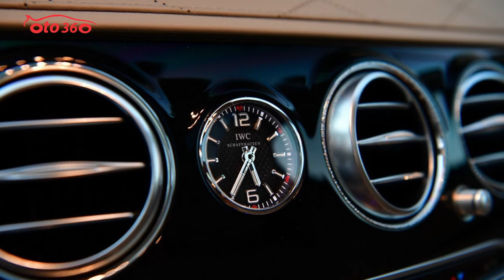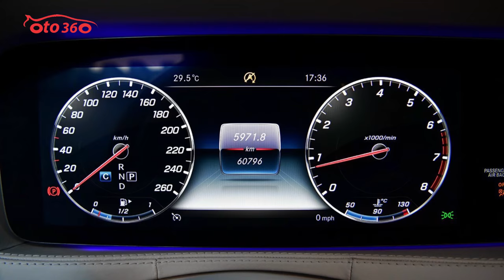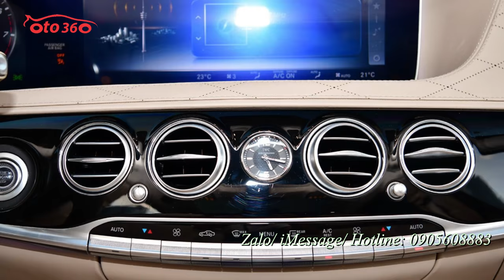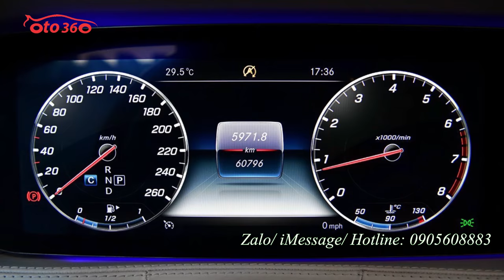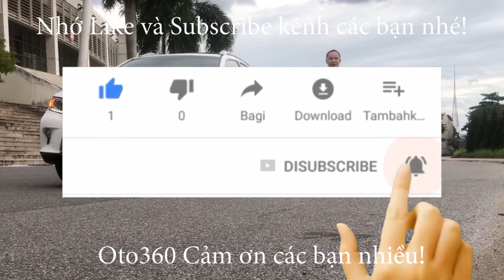Bán xe Mercedes Benz S450 Maybach 2017 tên tư nhân, biển Hà Nội, chạy 60.000 km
Mercedes Maybach S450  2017 là chiếc xe sedan hạng sang sở hữu thiết kế từ ngoại thất đến nội thất vô cùng sang trọng, đẳng cấp và quyến rũ. Nó được trang bị hàng loạt các tính năng công nghệ hiện đại, đầy đủ tiện nghi, vẫn hành mạnh mẽ và an toàn.
Mercedes-Benz S450 Maybach sở hữu kích thước dài x rộng x cao lần lượt là: 5.462 x 1.899 x 1.498 (mm). So với những chiếc S500 thế hệ trước, Mercedes-Benz S450 Maybach dài hơn 346mm. Thậm chí nếu so sánh với Mercedes-Benz S500 Maybach trước đây, chiều dài của Mercedes-Benz S450 Maybach vẫn nhỉnh hơn đôi chút, đó chính là yếu tố tạo nên sự bề thế của vẻ bề ngoài và là tiền đề cho sự rộng rãi của khoang thương gia phía bên trong.
Gương xe tích hợp xi-nhan LED và camera 360. Xe sử dụng bánh mâm 20 inch, kích thước lốp 245/50. Trên cột C có xuất hiện logo Maybach. So với thế hệ trước, thiết kế đuôi xe Mercedes-Benz S450 Maybach không có nhiều khác biệt. Khoang để đồ phía sau mất một phần diện tích nhỏ do sự xuất hiện của ngăn lạnh. Mercedes-Benz S450 Maybach sử dụng động cơ V6 3.0L với hiệu suất 367 mã lực, mô-men xoắn cực đại 500 Nm. Hộp số là loại tự động 9 cấp 9G-Tronic, hệ dẫn động 4Matic. Xe có khả năng tăng tốc từ 0 - 100 km/h trong 5,9 giây, tốc độ tối đa 250 km/h. Mercedes-Benz S450 Maybach vẫn mang đậm phong cách thiết kế của dòng sản phẩm S-Class trước đây. Trên phiên bản Maybach, các chi tiết da nội thất được thêu chỉ theo hình quả trám.
Điểm khác biệt lớn nhất trên thế hệ mới chính là vô-lăng 3 chấu thay cho 2 chấu trên thế hệ cũ. Ngoài ra, cụm màn hình kép 12,3 inch, hệ thống giải trí, điều hoà và những tính năng hỗ trợ người lái không có quá nhiều điểm khác biệt. Vô lăng mới đi kèm thiết kế tinh tế hơn cho các phím phím tiện ích. Logo Maybach khắc chìm phía dưới. Điểm sáng của khoang nội thất chính là hàng ghế thương gia phía sau. Hàng ghế thứ 2 của Mercedes-Benz S450 Maybach được tối ưu cho 2 ghế ngồi với đầy đủ những tiện nghi. Vị trí chính giữa được tối ưu cho những tiện nghi như bệ tì tay, bàn làm việc, ngăn chứa đồ và một số vị trí để cốc. Phía sau bệ tì tay trung tâm chính là ngăn lạnh có dung tích 8,5L chứa rượu và 2 chiếc ly bạc được chế tạo riêng cho Mercedes-Benz S450 Maybach. Sự sang trọng tới từ những chi tiết rất nhỏ.
Hệ thống âm thanh của Mercedes-Benz S450 Maybach là dàn Burmester High-end 3D 26 loa, công suất 1.590 Watt. Đặc biệt, cửa sổ trời trên Mercedes-Benz S450 Maybach có khả năng đổi màu, giúp những hành khách có thể cảm thấy thoải mái ngay cả khi mở cửa sổ trời trong điều kiện nắng gắt.
Bộ điều khiển giúp hành khách tận hưởng hệ thống giải trí, tiện nghi phía sau.
Trên màn hình mà quý vị và các bạn đang xem là chiếc xe Mercedes-Benz S450 Maybach, đã qua sử dụng, sản xuất năm 2017. đăng ký tên tư nhân, biển Hà Nội, chiếc xe đã lăn bánh được 60.000 km. chúng tôi đang bán với giá hơn 5 tỷ đồng.